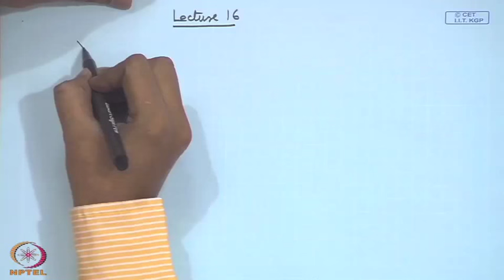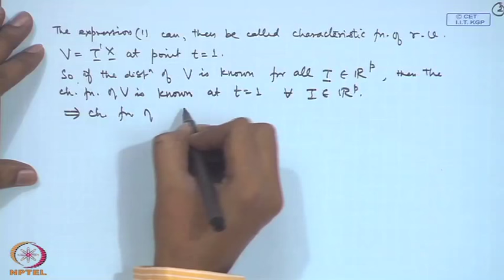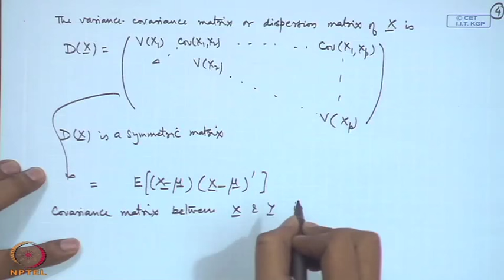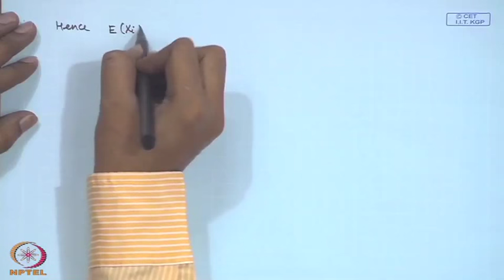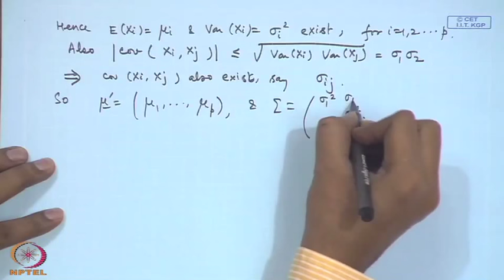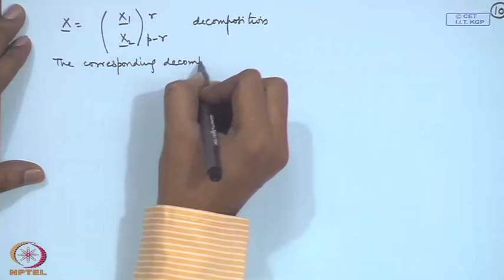Mod-03 Lec-16 Multivariate Analysis - I